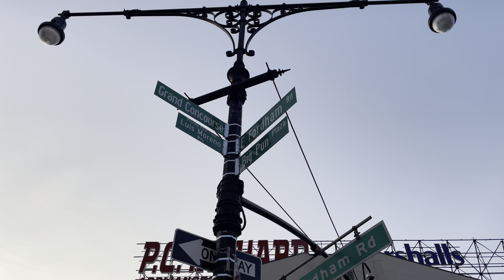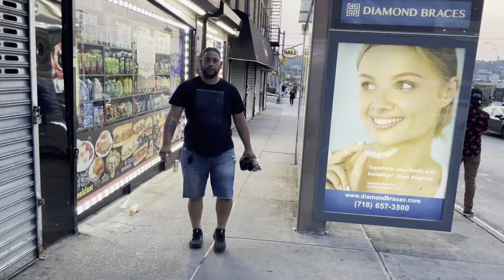NYC 4k - Walking The Streets Bronx New York City West Fordham Road